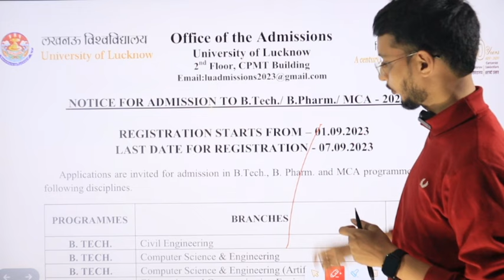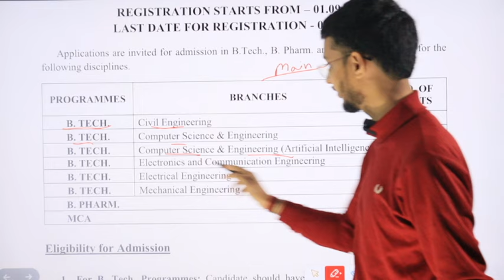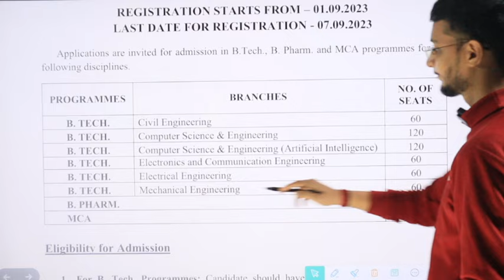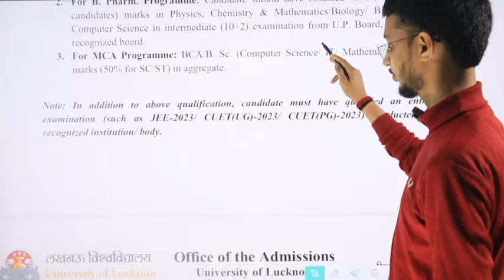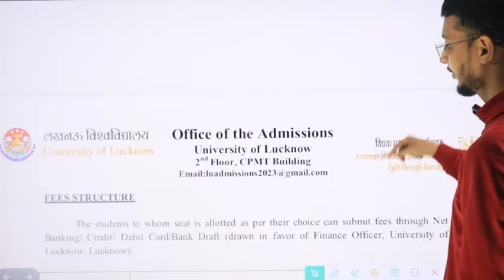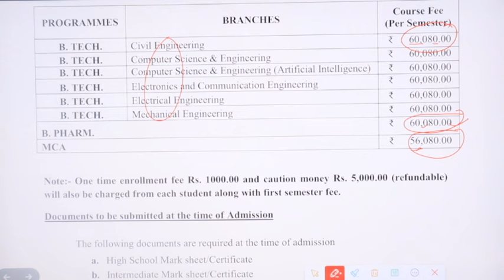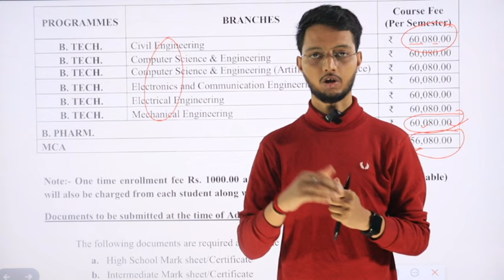Lucknow University B.Tech, B.Pharma, MCA Admission 2025 Process | LU B.Pharma,MCA, B.Tech Seats, Fee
नमस्कार
⦿  E-notes/Practice Set
                       👇 Our Vision 👇
  "Best Quality Education In Lowest Cost"

Lucknow University Entrance Exam 2024 Syllabus | LU Admission 2024 | Paper |Ba, BCom, Bsc, BBA, BCA